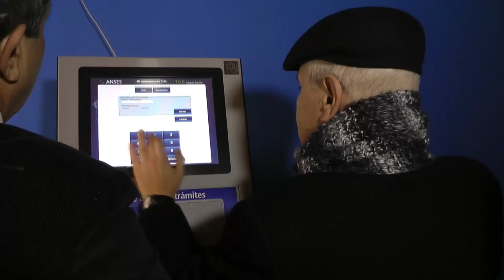Peralta presidió los actos del 115° aniversario de Darwin (R.N.)